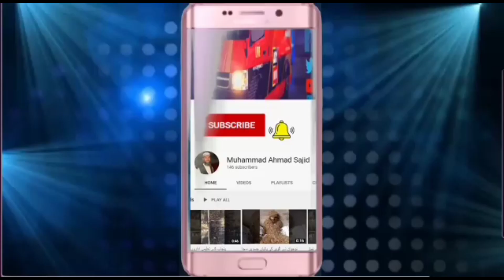Women March against Islamic laws says Qari Nadeem Sarwer Chairman muthada Aman fourm Pakistan